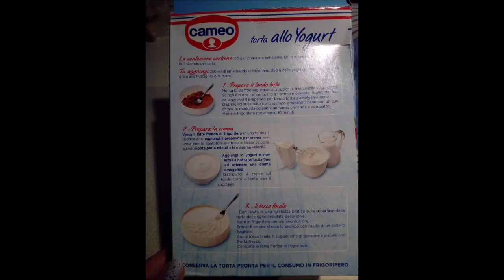Preparato per Torta allo Yogurt a qualsiasi gusto- Cameo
Nuovi video ogni Giovedì.